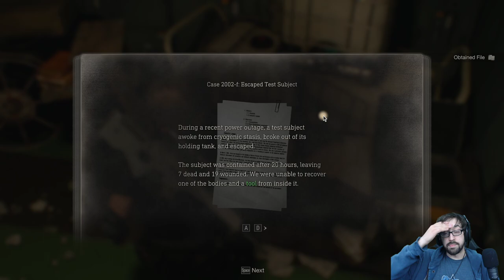Soldiers Seeking their Salvation! – Resident Evil 4 (Remake) Stream 3 - LordEctro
We continue our chase for Ashley who keeps getting stolen from us, finishing off the castle, and making it into the island facing another technological upgrade, regenerators, full on psychic control, and an old mentor looking for a sick knife fight!